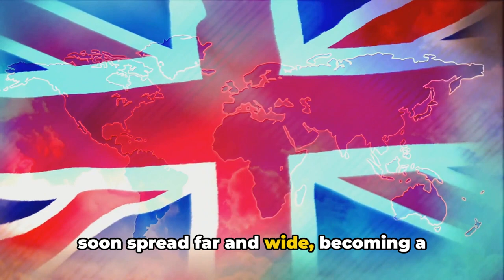How A Monkey Ended up Being Framed as a Spy